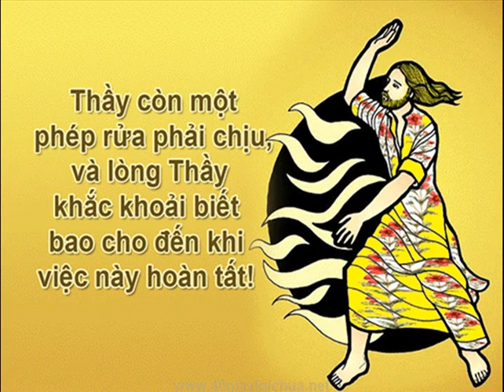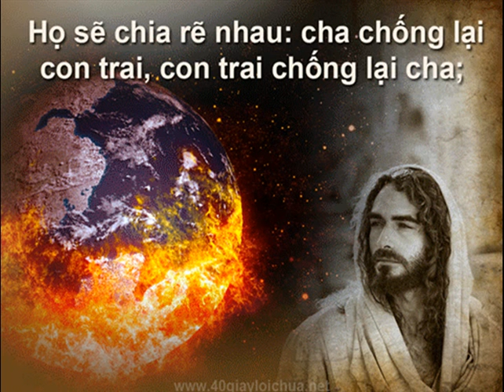Gx Tân Phước - CN XX TN C